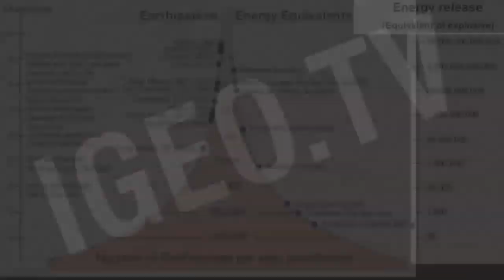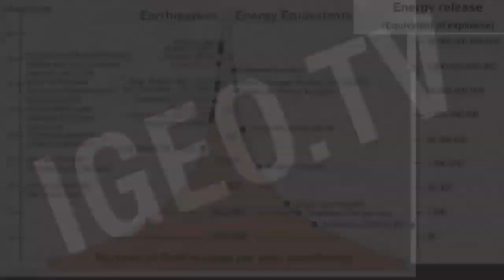২০১৮ সালে ভয়াবহ ভূমিকম্পের মুখোমুখি হতে চলেছে পৃথিবী! এই নিয়ে চিন্তিত বিজ্ঞানীরা !!!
In recent years, earthquakes have become a terrible disaster. It has hit more than 20 times only

When the energy that is stored in the ground in the soil, is suddenly released, the surface becomes shaking for the moment and some parts of the earth are shaken. This form of sudden and passing vibration is called an earthquake.

The energy that comes from the vibration wave shows it through earthquake.
Recently two researchers from the University of Colorado said that the Earth's anterior speed decreases in orbit. As a result, the earth will be facing severe earthquakes since the year 2018.

Statistics say the number of earthquakes has increased around the world in every 32 years. The reason is that every five years in the orbit decreases a little bit of the Earth's eccentric speed.
According to US scientists, the number of earthquakes will increase significantly in the next year.